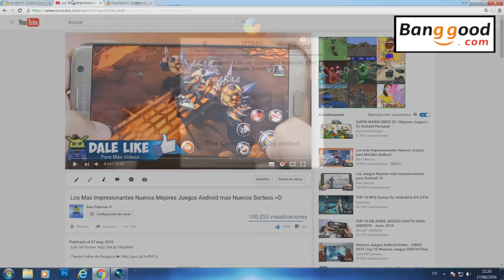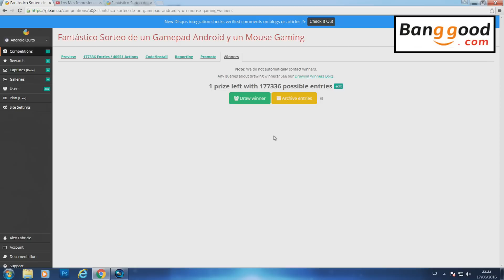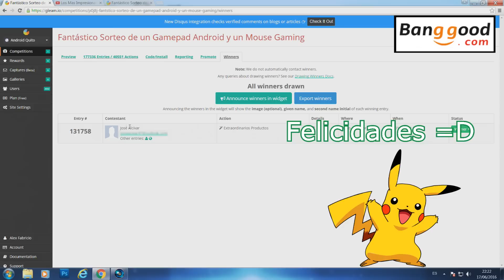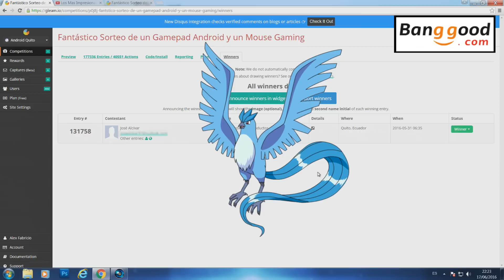Sorteo del Mouse Gaming y el Gamepad Android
Video Anterior

Apóyame con tu LIKE y comparte el video con tus Amigos =D, no olvides Suscribirte, subo Videos de espectaculares Juegos Android los Lunes, Miércoles y los Viernes son de Mejores Juegos Android =D